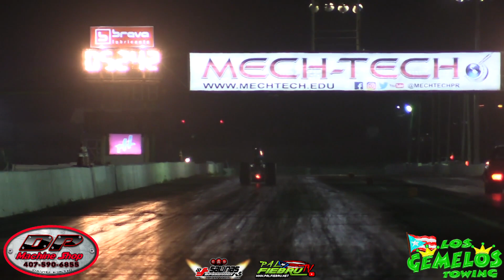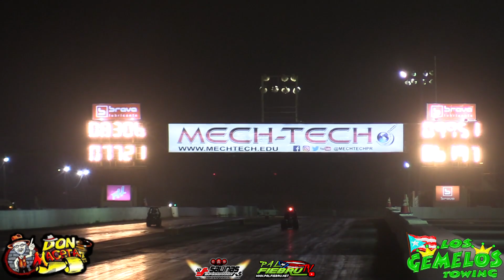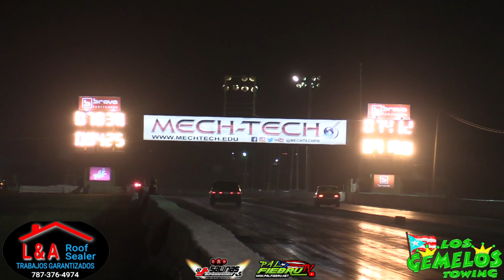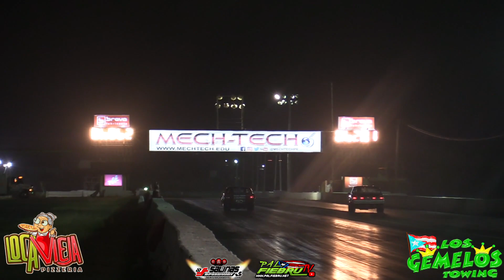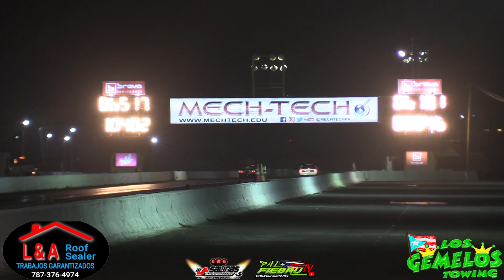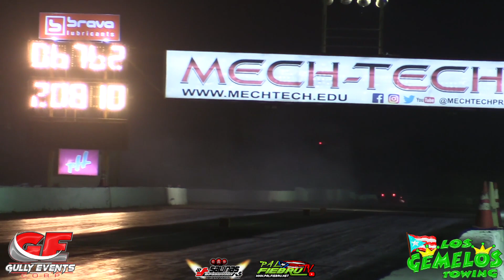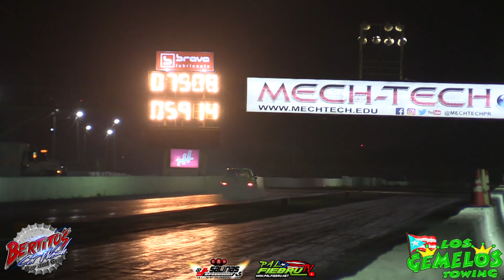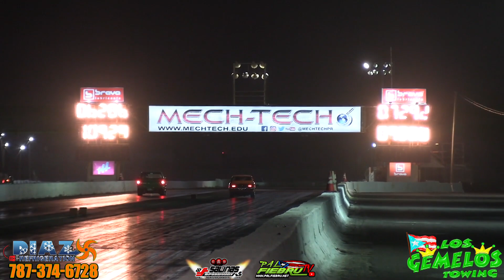Video MIX Top Eliminator Braket en Salinas Speedway sábado 11 junio 2022 | PalfiebruTV